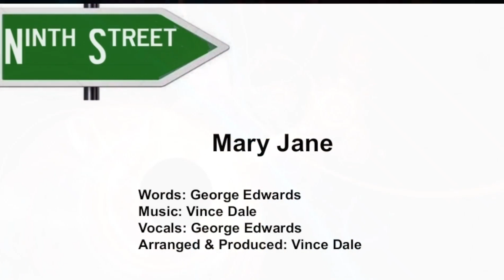Ninth Street - Mary Jane - Official Video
Words: George Edwards
Vocals: George Edwards
Arranged & Produced: Vince Dale